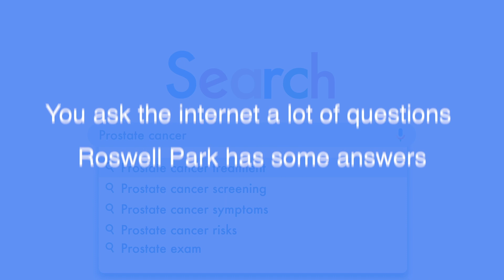Frequently Searched Questions | Prostate Cancer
You ask the internet a lot of questions, and Roswell Park has some answers. James Mohler, MD, Professor of Oncology, and Chair of the NCCN Prostate Cancer Guideline Committee, and Eric Kauffman, MD, Assistant Professor of Oncology, sat down to answer some of the internet's most-searched-for questions related to prostate cancer.

See their answers to:
How Common is Prostate Cancer? (:40)
What Are the Warning Signs of Prostate Cancer? (1:00)
What is the Treatment for Prostate Cancer? (1:44)
How Do You Check for Prostate Cancer? (3:05)
What is the PSA Blood Test? (3:59)
Is Prostate Cancer Hereditary? (6:04)